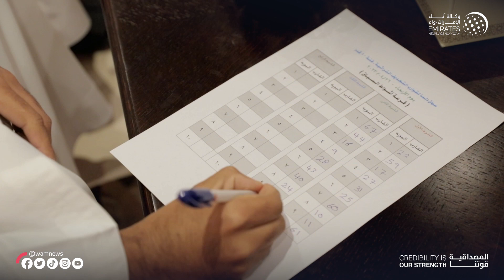نادي تراث الإمارات يشارك في مهرجان سباق دلما التاريخي السادس